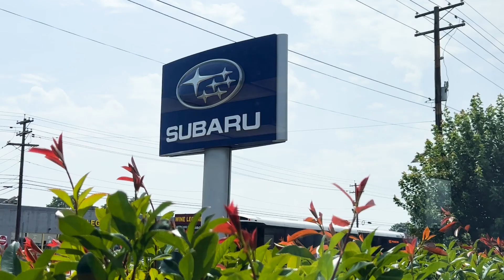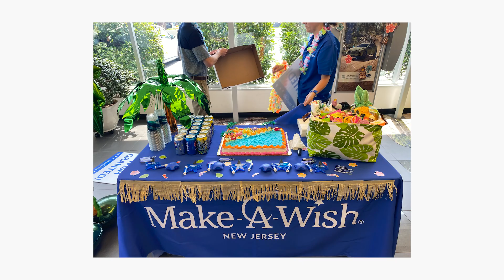Subaru Helps Grant Wishes through the Share the Love® Event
Over the last 15 years, @Subaru of America, Inc. and its participating retailers have donated more than $256 million to select charities through its annual Subaru Share the Love® Event. Since 2011, Make-A-Wish has received more than $32 million of those funds, a generous sum that has enabled us to grant more than 3,300 wishes and spark everlasting hope and joy for wish kids and their families.

Thank you, Subaru and its retailers, for helping to grant life-changing wishes to children with critical illnesses… at a time when they need it most.
Tens of thousands of volunteers, donors and supporters advance the Make-A-Wish® vision to grant the wish of every child diagnosed with a critical illness. In the United States and its territories, on average, a wish is granted every 34 minutes. We believe a wish experience can be a game-changer. This one belief guides us and inspires us to grant wishes that change the lives of the kids we serve.